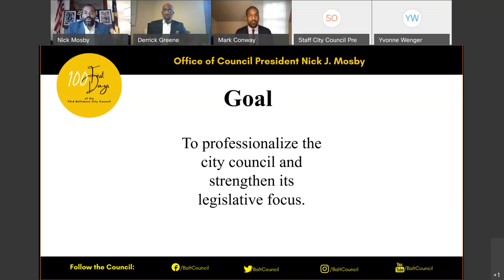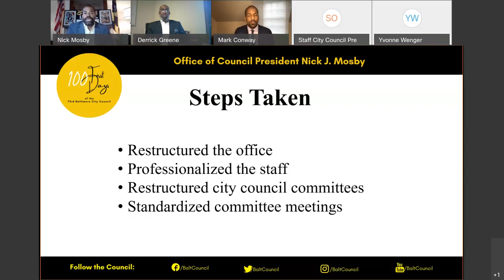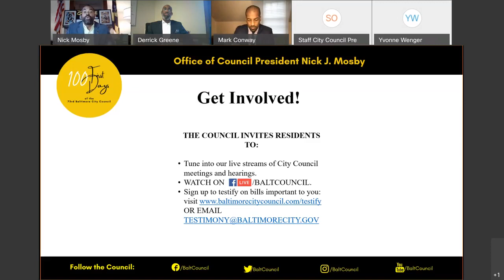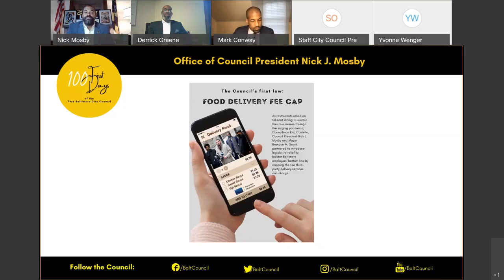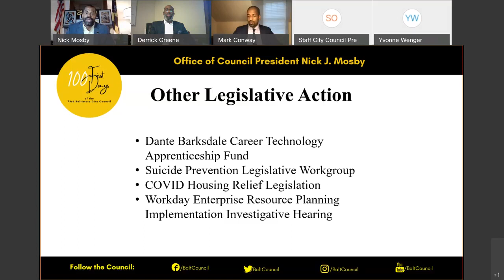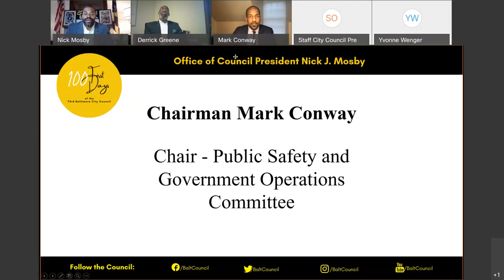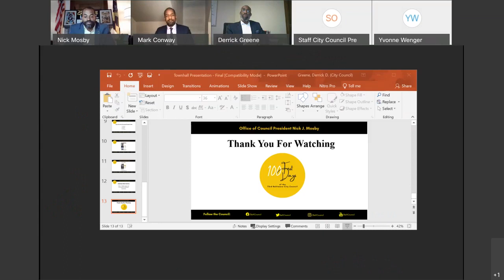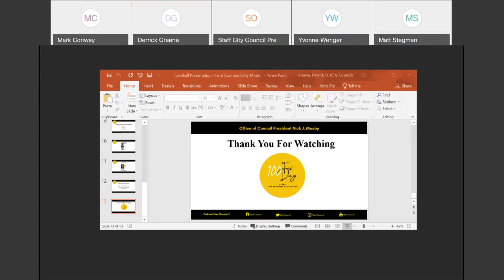First 100 Days Townhall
Join Council President Nick Mosby and Councilman Mark Conway of the 4th District as they participate in a virtual town hall to commemorate the Council’s First 100 Days in office. Their discussion puts a spotlight on early legislative victories, the ways the Council is steering Baltimore’s recovery from the coronavirus crisis and the work members are doing to provide policy prescriptions to shape the city’s future.